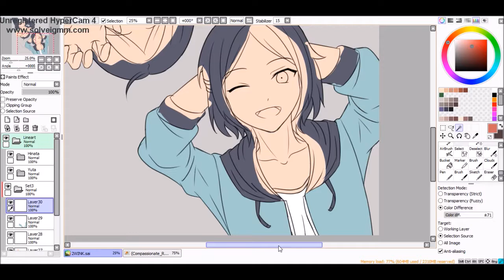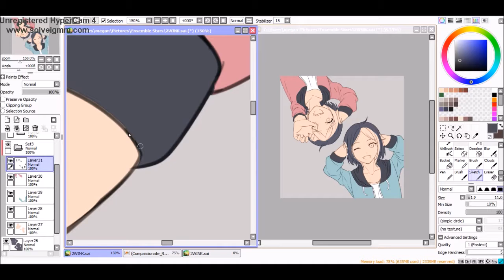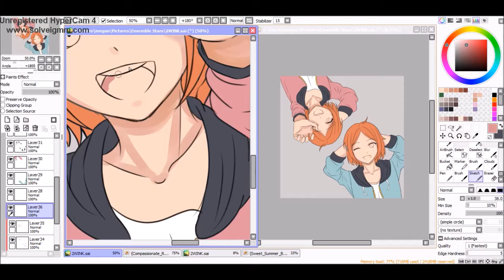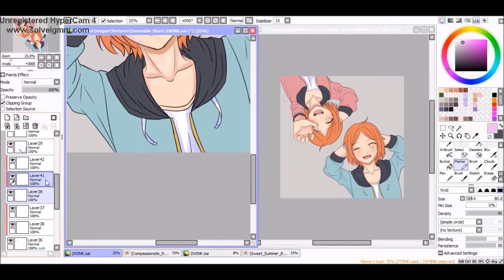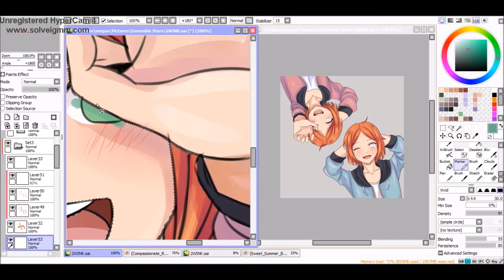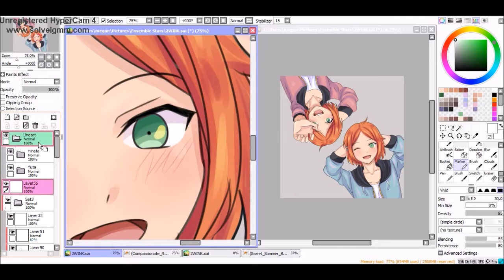{Speedpaint} Hinata and Yuta Aoi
Well, I have returned but from now I'll mainly be creating fanarts. I have a few ocs I'll draw every now and then but for now it's mainly fanarts!